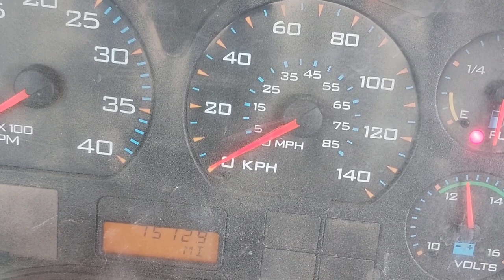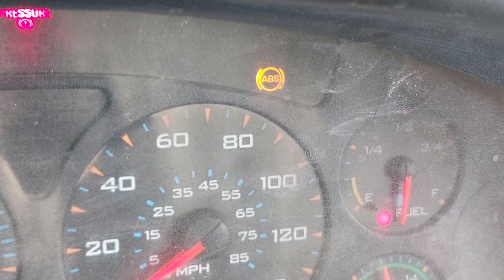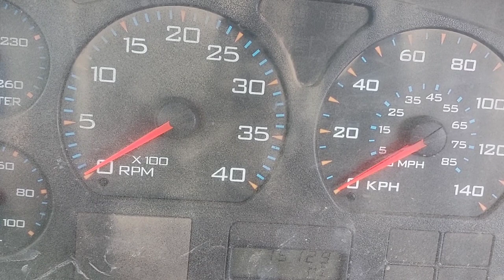How is the brake abs system dismantled .ABS, Anti-lock Braking System.what is abs and how does it w.